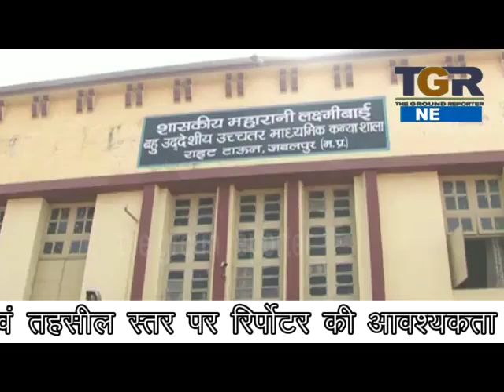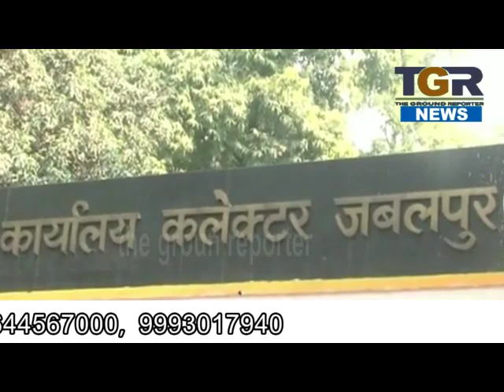45 दिनों के लिए evm मशीनों को किया जप्त